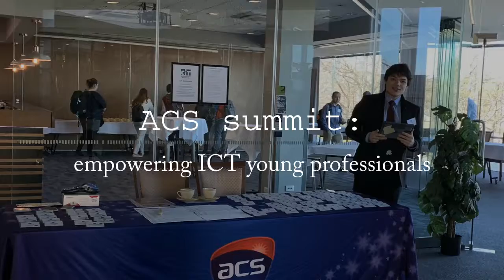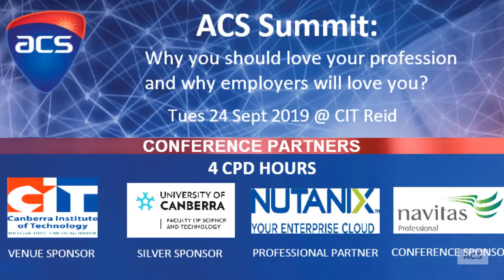20190924 ACS young professionals snapshots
ACS Summit: Why you should love your profession and why employers will love you
Tues 24 Sept 2019 | 9:30 AM - 2:00 PM @CIT Reid Campus

This is a half-day conference for hip, young or not-so-young ICT Professionals and students who are seeking to prepare themselves to meet potential employers from departments, private companies and recruitment agencies to presume career opportunities. The networking sessions are designed to introduce ICT students and early career professionals with potential employers.

Summit program

SESSION 1: KEYNOTE PRESENTATION
How You Think Is More Important Than What You Think

SESSION 2: KEYNOTE PRESENTATION
Social Media & your personal brand

SESSION 3: PANEL DISCUSSION
How can I become you in 5 years?

SESSION 4: NETWORKING
Meet employers & employees

SESSION 5: KEYNOTE PRESENTATION
How to create something from nothing?